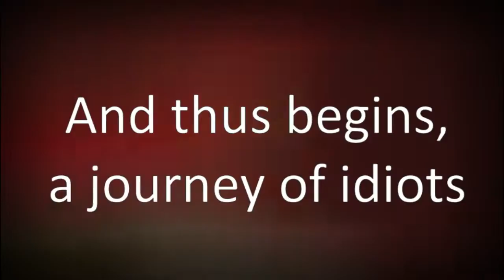a raccoon, a fox, and a bee walk into the nether | RuneSMP | "Episode" 2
we had a. fun time